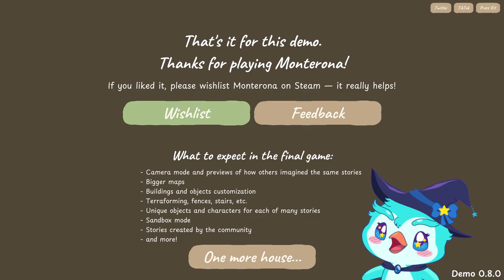DEMOStrando | Monterona (Wholesome Direct 2024)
"Silencio, Bruno!"